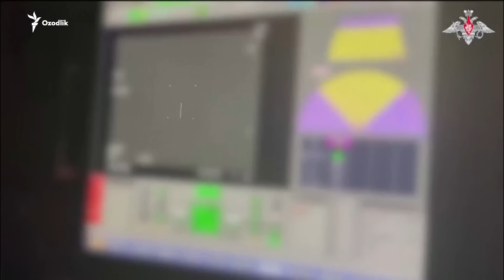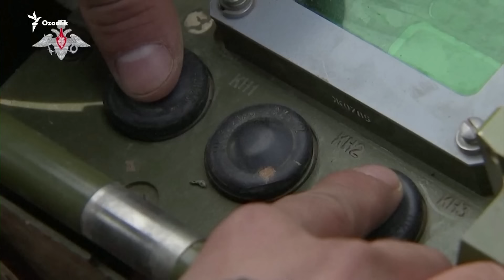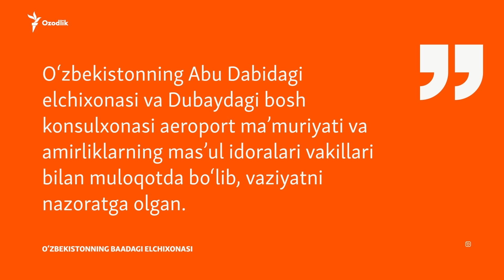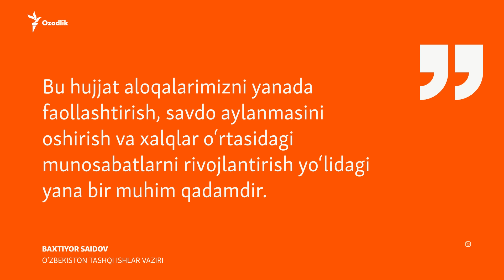Ukrainaga bosqin: 1013-kun | Gruziyada to‘qnashuvlar, Putin Rossiya harbiy budjetini yana oshirdi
Киевга Германия канцлери Олаф Шолц келди.
Кремл рангли инқилоблардан қўрмоқда.
Грузия пойтахтида намойишчилар ва полиция ўртасидаги тўқнашувлар  давом этмоқда.
Ҳалабни эгаллаган исломий гуруҳлар Дамашққа юрмоқда.
Россия президенти Владимир Путин 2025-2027 йилларга мўлжалланган ҳарбий бюджетни тасдиқлади.
 Ўзбекистон ва Хитой ташқи ишлар вазирлари ўзаро визадан озод қилиш тўғрисида ҳукуматлараро битимни имзолади.
Абу Даби шаҳрига учиб борган 31 нафар Ўзбекистон фуқароси аэропортдан чиқарилмаган.

Kiyevga Germaniya kansleri Olaf Shols keldi.
Kreml rangli inqiloblardan qo‘rmoqda.
Gruziya poytaxtida namoyishchilar va politsiya o‘rtasidagi to‘qnashuvlar  davom etmoqda.
Halabni egallagan islomiy guruhlar Damashqqa yurmoqda.
Rossiya prezidenti Vladimir Putin 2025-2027 yillarga mo‘ljallangan harbiy budjetni tasdiqladi.
 O‘zbekiston va Xitoy tashqi ishlar vazirlari o‘zaro vizadan ozod qilish to‘g‘risida hukumatlararo bitimni imzoladi.
Abu Dabi shahriga uchib borgan 31 nafar O‘zbekiston fuqarosi aeroportdan chiqarilmagan.